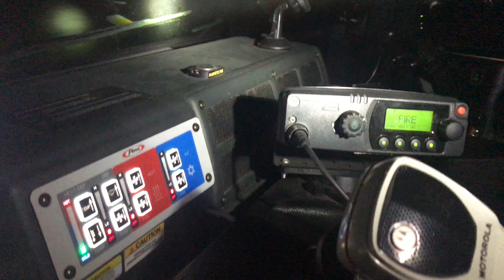Pierce Enforcer Smoke In Cab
After a year and a half of being quite, its time to tell part of our story.  in July of 2015 Contentnea took delivery on a Pierce Enforcer.  Right from the start this truck has been a problem.  On several occasions we noticed smoke in the cab along with a burning smell.  Numerous emails were sent to Pierce and Atlantic Emergency Solutions about the problems but nothing was ever found.  We even had the truck sent back to the manufacturer in Wisconsin.  Well all this led up to a engine compartment fire in November of 2015 which left the truck out of service for over 4 months.  In total the truck has been out of service about half of the time and has only responded to 39% of our calls.  We literally have hundreds of pictures of things that have been wrong with this particular truck.  This truck protects YOU and YOUR FAMILY and enough is enough.  Please help us FIGHT to have this LEMON REPLACED. There has been so many pa We will post pictures daily to Facebook until we get answers and results.